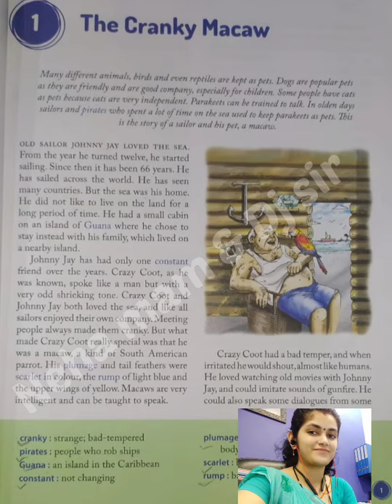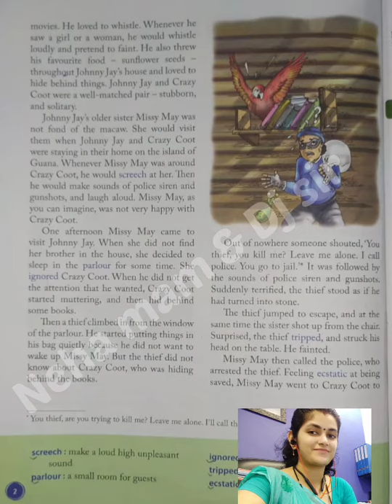The Cranky Macaw|Explained in Hindi|Part 2